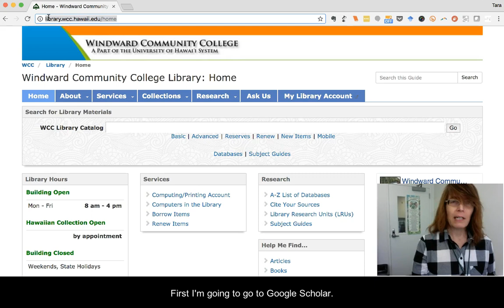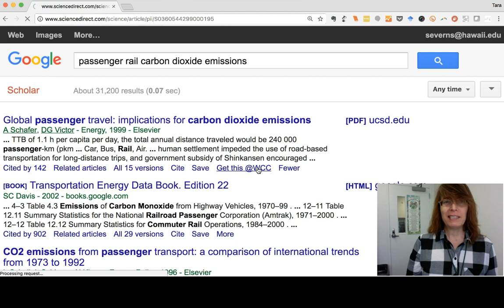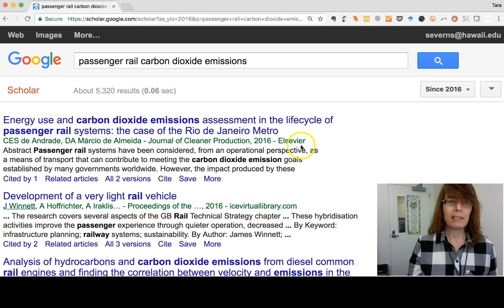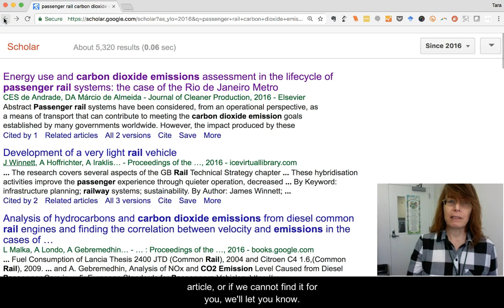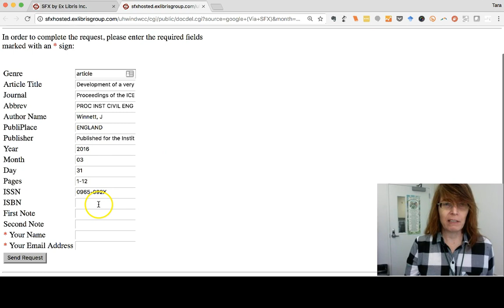Connect Google Scholar to WCC Databases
Find out how to connect Google Scholar to the Windward Community College Library's databases